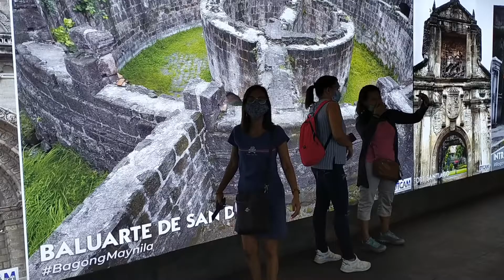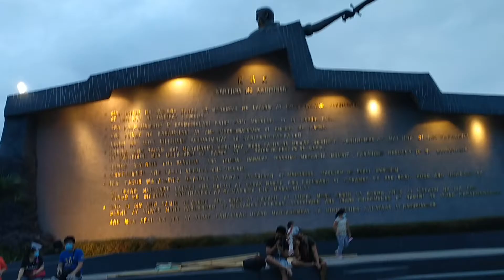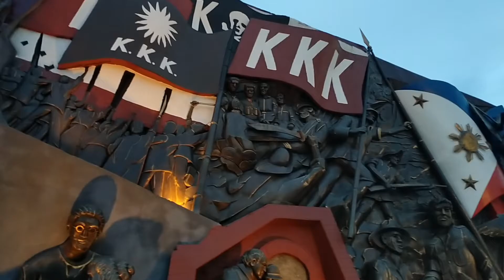ang bagong maynila sarap nang puntahan.